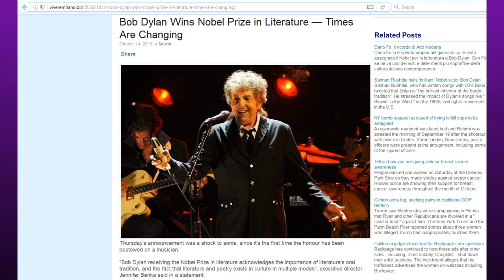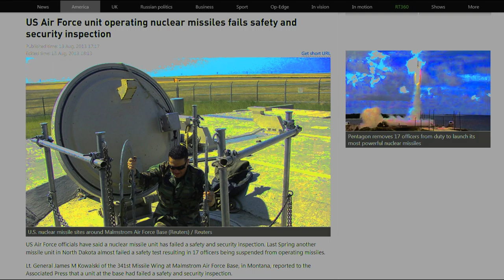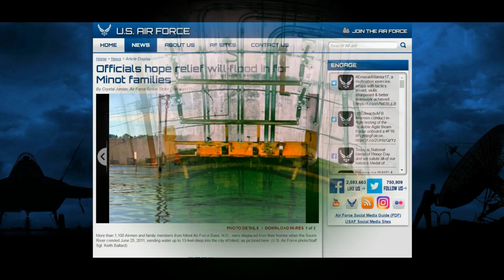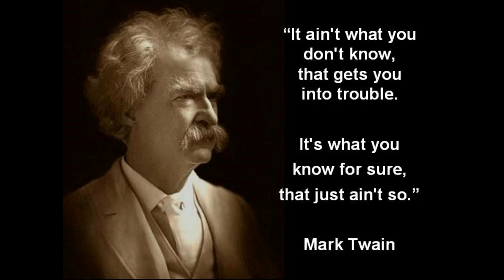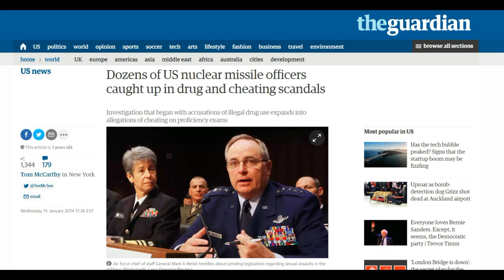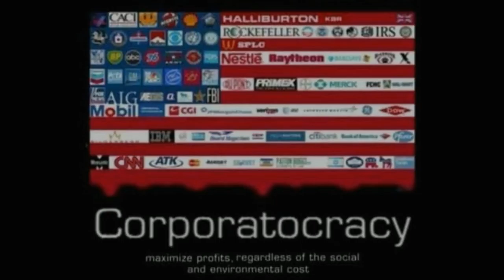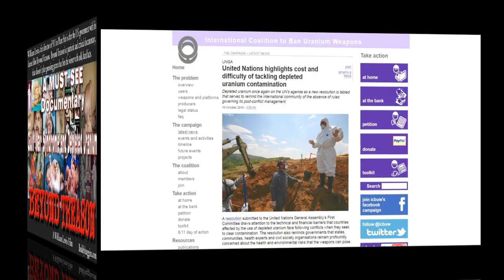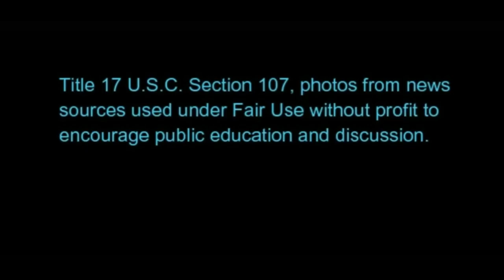Nuclear Heartland USA - NukeWatch Book Update by John LaForge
John LaForge of NukeWatchInfo.org presented an engaging power-point lecture about publishing the revised edition of “Nuclear Heartland”, which was updated from the original 1988 edition. Johns spoke in Historic Fellowship Hall in Berkeley, CA on October 13, 2016.
“Nuclear Heartland” was first published in 1988 to let Americans know where the land-based nuclear weapons silos are located, and that they make you less secure, which is in contradiction of the nuclear deterrence goal. See “Nuclear Heartland, Revised Edition: A guide to the 450 land-based missiles of the United States”. (Paperback) December 1, 2015 by Bonnie Urfer (Afterword), Nukewatch (Author), Jr. Samuel H. Day (Contributor), John M. LaForge (Editor), Arianne S. Peterson (Editor), Matthew Rothschild (Foreword)
John grew up in Duluth, Minnesota. Cynthia Jean Johnson mentions that Duluth is where Bob Dylan grew up, and that he just received the Nobel Prize in Literature. Cynthia welcomed John and everyone to Fellowship Hall. Vic Sadot, SJC activist, sings Bob Dylan's "Masters of War". After a powerful power-point presentation based on John’s decades of research, travel, writing, and non-violent actions, there was a Q&A session that includes long-time BFUU SJC activists Ingrid Kepler-May and James Beatty.

Berkeley author Cecile Pineda has known John LaForge for many years. She gave him a most gracious and insightful welcome. Most noteworthy for this occasion would be Cecile Pineda’s recent book titled “The Devil’s Tango: How I Learned the Fukushima Step by Step”.
Marion Küpker, the woman traveling with John LaForge on this book tour speaks near the end of the video. She is a fellow nuclear disarmament activist in Germany. Marion Küpker represents GAAA, Gewaltfreie Aktion Atomwaffen Abschaffen (GAAA, Nonviolent Action to Abolish Nuclear Weapons). It is a German organisation dedicated to the total abolition of nuclear weapons. See GAAA
The UN General Assembly was making progress in pressing Nuclear Non-Proliferation Treaty negotiations forward. John was quite prescient since two weeks later the UN General Assembly voted overwhelmingly to press forward to ban nuclear weapons with negotiations in 2017. John's presentation is based on decades of dedicated research, travel, writing, and non-violent actions. A lively Q&A session includes SJC activists Ingrid Kepler-May and James Beatty.  The long term effects of depleted uranium have been documented over the years. Now there is a movement to make this material illegal to use in war. Traveling with John LaForge was a fellow nuclear disarmament activist from Germany, Marion Küpker. She sees the US as the main driver of the arms race. She blames NATO for not respecting the sovereignty of Syria and is concerned that a wider war involving numerous countries could happen.
The movie called “Command and Control" was being shown in Berkeley the next day.  It is based on the research and writing of Eric Schlosser, who was said to be in town for the event. Command and Control focuses on several of the most alarming accidents that happened with nuclear weapons during the “Cold War” arms race with the Soviet Union.
A Spanish accented Berkeley man told about his time spent as a young man in a US Army Lance Missile Battery posted to the Crailsheim Army Airfield in Germany.
John LaForge has worked on the staff of Nukewatch, a nuclear watchdog and environmental justice group, since 1992. He edits its Quarterly newsletter. He and Barb Katt visited all 1,000 U.S. land-based missiles to document their locations, and an account of their journey is published in both the 1988 and 2015 editions of Nuclear Heartland. His articles on nuclear weapons, reactors, radioactive waste and militarism have appeared in The Progressive, New Internationalist, Z Magazine, Earth Island Journal, the opinion pages of the Minneapolis Star Tribune, and elsewhere. He is a regular contributor to Counterpunch, Peacevoice, and the Duluth, MN Reader Weekly. He has testified before British and Dutch parliaments on the outlaw status of depleted uranium weapons used widely by the United States. He’s been a member of anti-war Plowshares Land Trust near Luck, WI for 30 years. He has served over four years in prison for nonviolent protests, and was a 2004 recipient of the Peace and Justice Studies Association's Social Courage Award. See NukeWatch Info in Duluth, MN at nukewatchinfo.org
Cynthia Johnson arranged for the event, which Cecile Pineda had proposed; Jane Eislie, a long-term supporter of Nukewatch was there. Audio was by Dave Yandle. Post production by Vic Sadot.